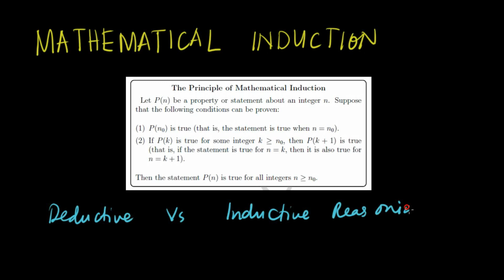Introduction to Mathematical Induction